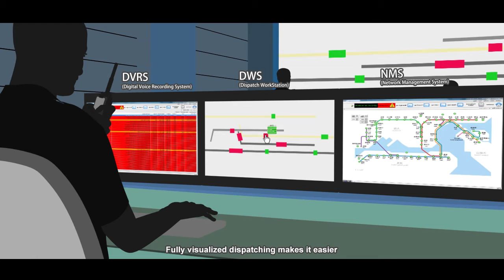Hytera Urban Railways Radio Solution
To make urban railway run efficient & safe, Hytera is dedicated to offering integrated radio solution, with standard TETRA infrastructures, accurate and professional radio coverage by using different antenna systems, portable terminal for flexible services and tailored dispatching system for efficient management, customized train-borne for personalized communication. Hytera builds solid mesh network to bring train operation more efficient and safe.